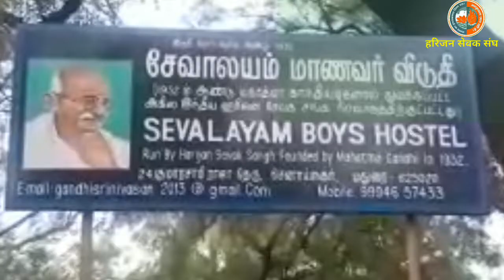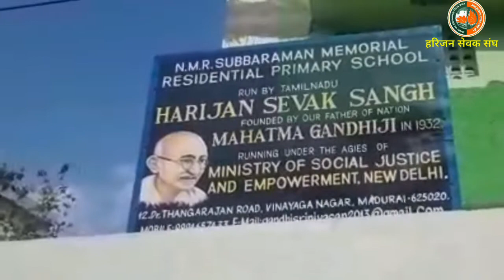Sevalayam Boys Hostel Shenoy Nagar & N.M.R.Subbaraman Memorial Residential School of Vinayaga Nagar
On the valuable guidance of our beloved and respected Prof. Dr. Sankar Kumar Sanyal, National President of Harijan Sevak Sangh's  direction our Sevalayam Boys Hostel, Shenoy Nagar & N.M.R.Subbaraman Memorial Residential School Children of Vinayaga Nagar, Madurai
conducted Heart
felt Prayers for Peace between war prone countries under the supervision of Shri R Srinivasanji, Secretary of Tamilanadu Harijan Sevak Sangh, Madurai.